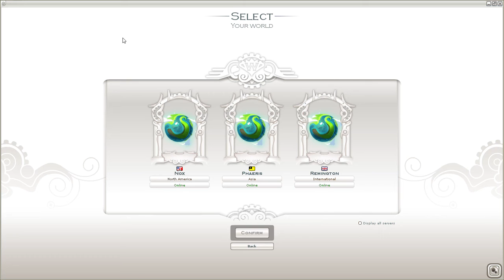WAKFU 2020 06 25 20 52 03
sample for a skwad up beta